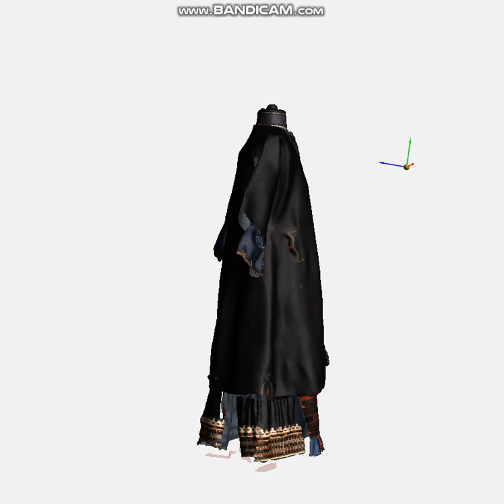Кариотска носия от село Генерал Инзово, Ямболско 2, вариант 5